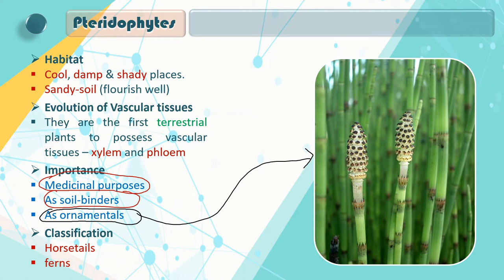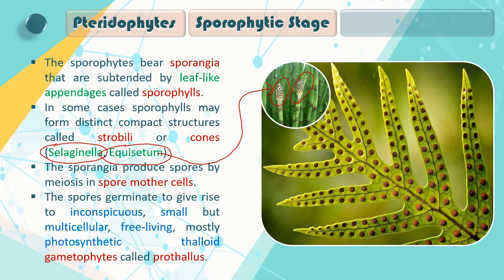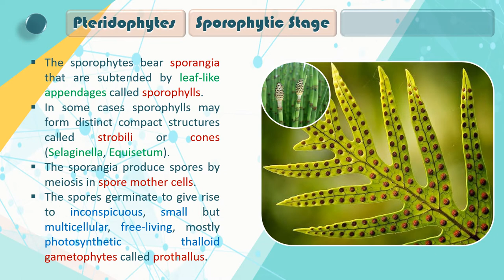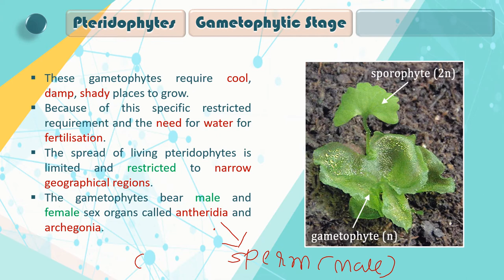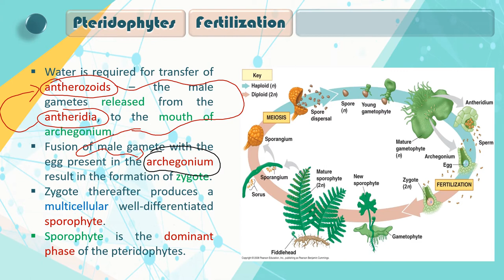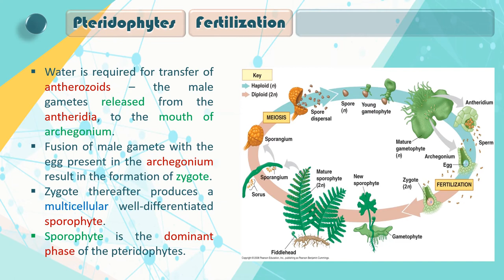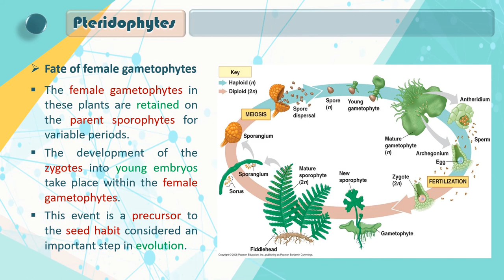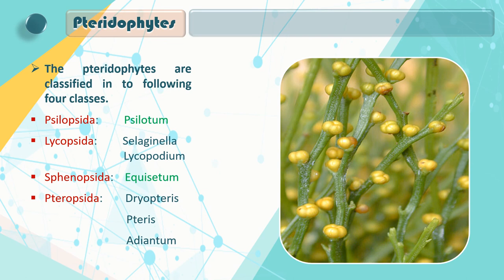Std. 11sc | Biology | Ch 3 | Plant Kingdom | Part 12 | Pteridophytes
Ch 3, Plant Kingdom
Topics covered in Lecture - Pteridophytes
Standard 11 Science.
Biology (NCERT)
English Medium